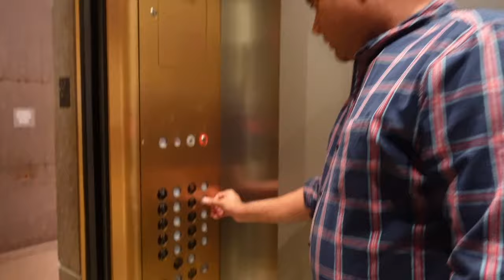Why This IIT + IIM Calcutta Grad Left a High Paying Job for PhD? 🇺🇸 VLOG